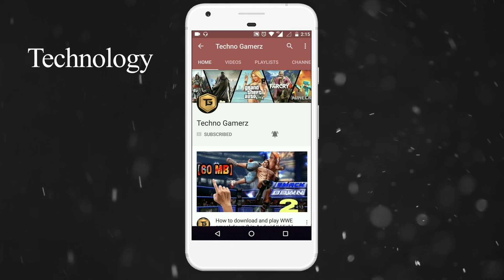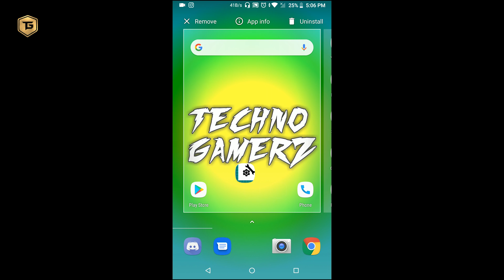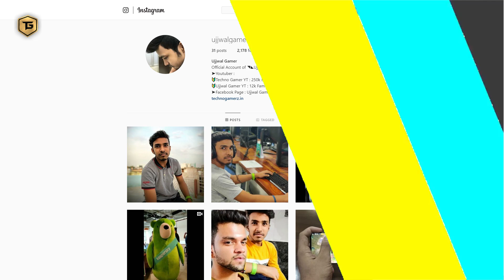PUBG Mobile Lite Fix Lag in 1gb and 2gb ram phones | Run Smoothly in 60 FPS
Hey guy's today in this video i will going to show you how to fix lag in PUBG Mobile Lite. After wathing this video you can play pubg mobile lite without lag on 1gb and 2gb ram phones. this video is all abut how to play pubg mobile lite with 60 fps smoothly on low end devices.